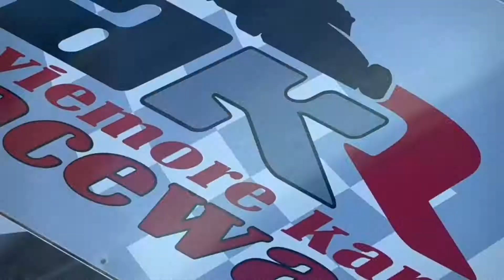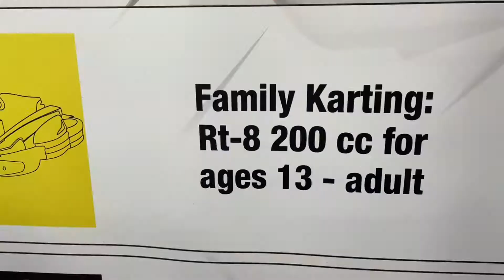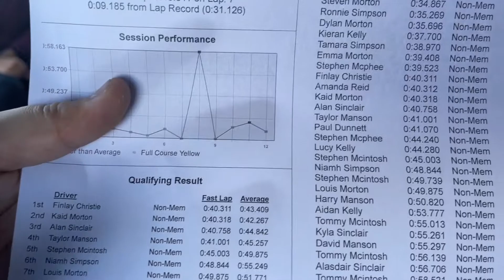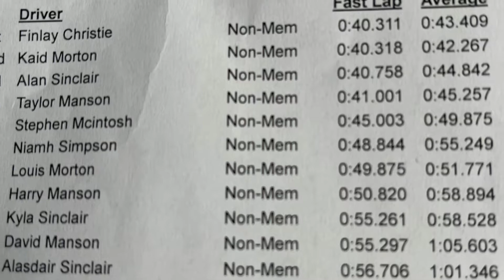Aviemore Go Karting family race day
This time a video from the weekend, when we had a weekend at Aviemore and went to the Aviemore outdoor Go Karting. Brilliant day and highly recomend..👌😎👍

📒 Show Notes  📒

1️⃣ We use the following to make our videos.
Final Cut 10 to edit Videos